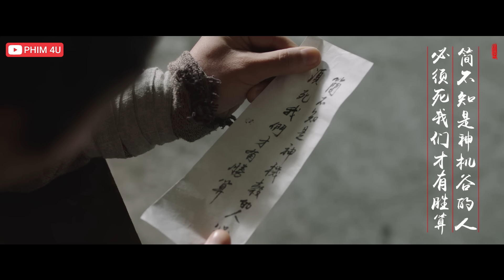Phim Kiếm Hiệp Hay Nhất 2021 | HIỆP THÁM GIẢN BẤT TRI - Tập 8 [ Thuyết Minh ]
► Tên phim: Hiệp Thám Giản Bất Tri
Thần Cơ Cốc là một tổ chức chuyên phụ trách phá án trong giang hồ. Trong một trận huyết chiến, cốc chủ Thần Cơ Cốc là Giản Tận Hoan tử trận, nhi tử duy nhất là Giản Bất Tri cũng bị trọng thương mà mất hết ký ức. Sau đó, Giản Bất Tri lưu lạc hàng tẩu giang hồ rồi bắt đầu điều tra chân tướng về Thần Cơ cốc để truy tìm ra hung thủ sát hại phụ thân của mình...